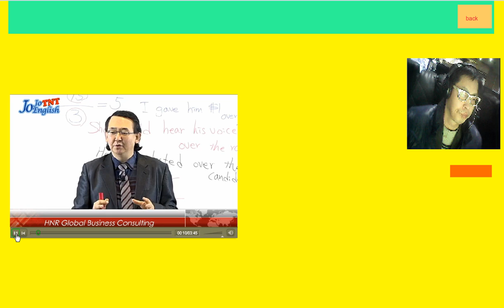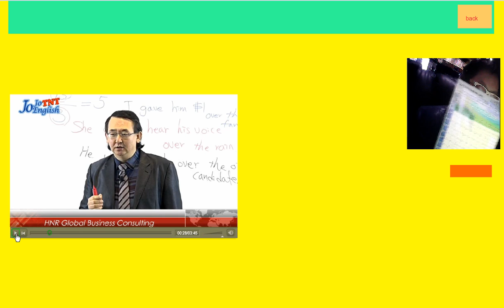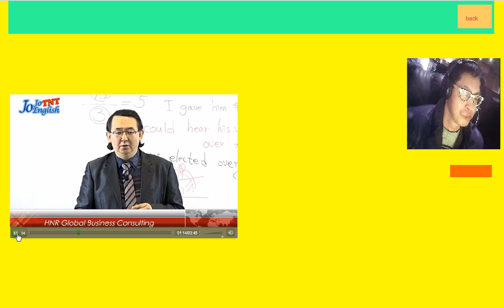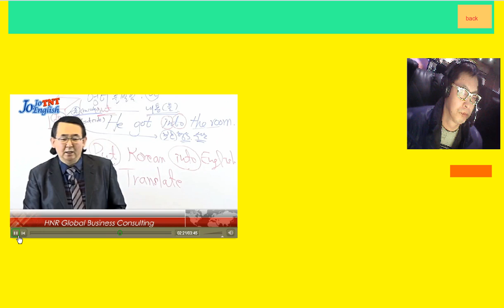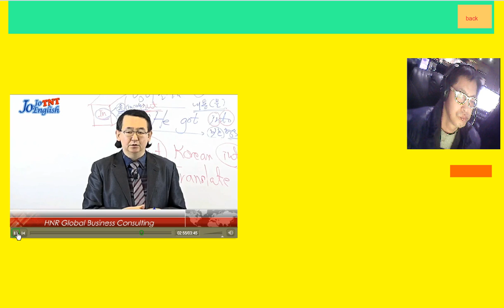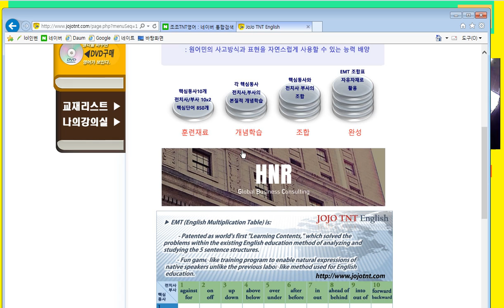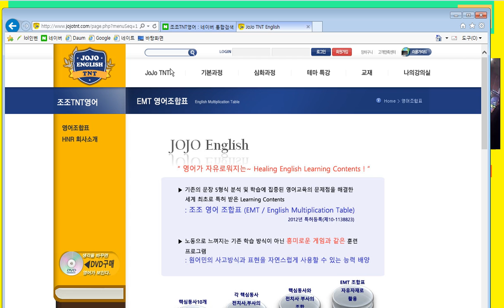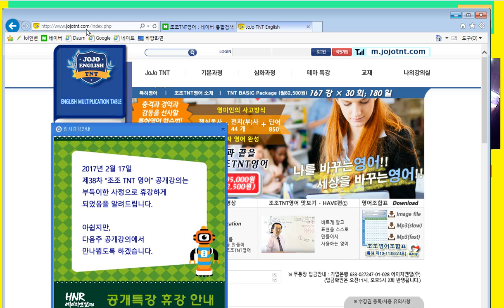조조TNT영어 사이트에 지금 가입하십시오. 영어의 완전한 습득의 길이 여기있습니다.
위쪽에 보이는 연두색이 전치사 10개의 쌍이고
왼쪽에 보이는 것이 기본동사 10개입니다. 영어구구단표이죠.

전치사가 영어의 풍미를 의미를 깊이도 하고 얕게도 하고 결정적인 요인으로 작용해서 영어의 의미를 구성합니다.
전치사쌍 10개만 알면 기본동사와 합쳐서 어떠한 표현이든지 모두다 표현할 수 있습니다.
850개의 단어가 표현이 됩니다.

 영어를 잘하는 스킬을 얻어서 시험을 잘 치룰 수는 있지만
그 근본적인 의미를 모르기 때문에 시험이 끝나면 다 까먹습니다.

영어의 문화적인 함의를 터득하지 못하고 구사할 때는 외국인을 움직일 수가 없습니다.
K-POP을 수출할 수도 없습니다. 그것이 가능한 것은 전치사쌍가 기본동사가 결합하여 어떠한 의미를
만들어내는 가를 체득하는가에 달린 겁니다.

180일만 들이십시오.
훈련재료, 개념학습, 조합, 완성의 단계를
조조TNT영어 조합표 즉 영어구구단표를 발판으로
밟게 되면 충분히 여러분이 자유롭게 영어를 구사할 수 있게 됩니다.

저는 개인적으로 afkn을 6여개월에 걸쳐 시트콤, 드라마, 뉴스를  학습하여
영어의 귀가 트였는데요.
영어를 회화, 독해, 문법에 있어서 트일려면 단연코 이 조조TNT영어를 추천합니다.

영어를 총체적으로 전인격적으로 학습할 수 있습니다.
다른 것 필요없습니다. 영어구구단표만 완전히 활용할 수 있으면
영어는 끝난 겁니다.

지금 회원가입하십시오.

감사합니다.

이 영상을 번역하는 것을 도와주세요!